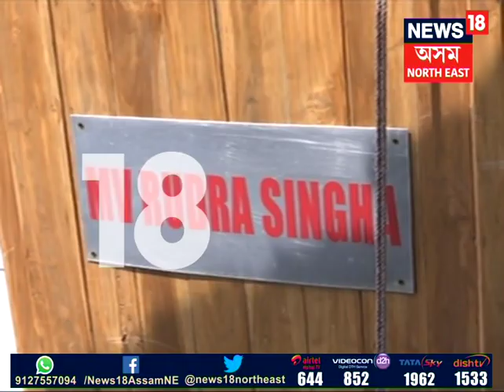Priyanka Chopra in Assam